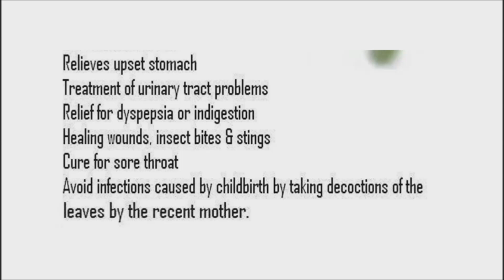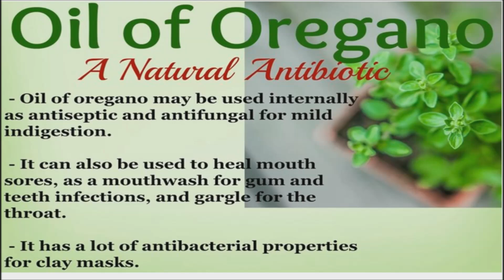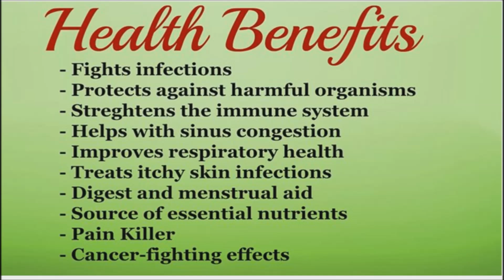Oregano Oil - Nature's Bacteria Eliminator - Science Proves Powerful Treatment for Many Conditions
Science Proves Oregano Oil is More Powerful treatment many different conditions.
Oregano oil is one of the world’s most potent essential oils. It is traditionally used as an antibacterial, anti-fungal, antiseptic and antiviral agent. It is also known to strengthen the immune system and reduce inflammation.
Oregano oil has three times more antioxidants than blueberries and eight times more antioxidants than apples.
According to one study, oregano essential oil was found to have strong antibacterial properties against 5 different bacteria.
And they also discovered that it can kill cancer cells in different types of cancers.